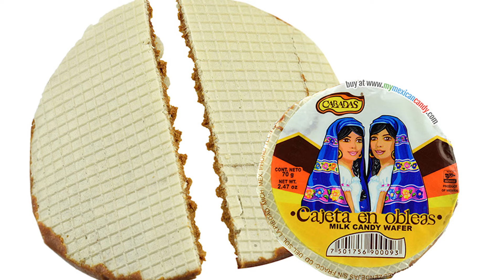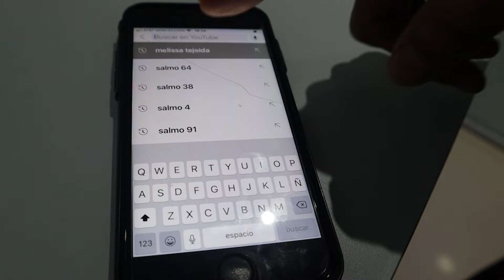¿Cuántos DULCES PUEDES COMER si tienes DIABETES? 🍭🍬/Dra. Melissa Tejeida